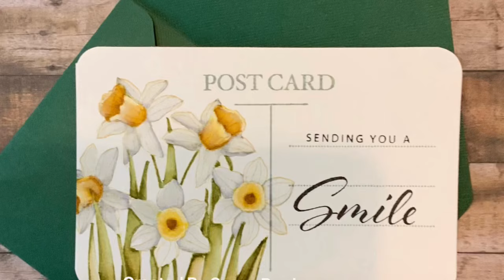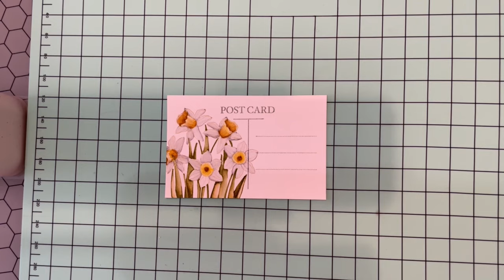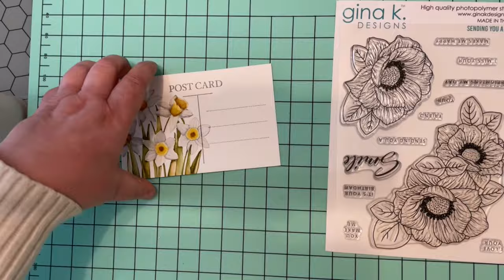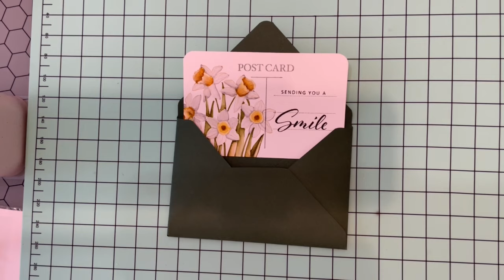Making a Postcard and envelope with Gina K Designs stamps and we r makers envelope maker Video #32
Postcard measures 5.75” x 3.75”
Bockingford hot press watercolour paper
London fog momento ink
Antique linen distress ink
Corner punch
Gina K designs stamps. Postcards and more, Easter blessings and sending you a smile
Zig watercolour pens in olive green, yellow, mustard, beige, fog gray.
Stabilo uniball white gel pen
Versafine onyx black ink
We r makers envelope maker board